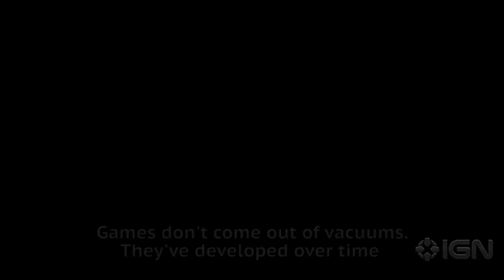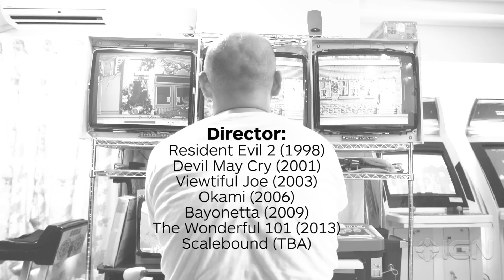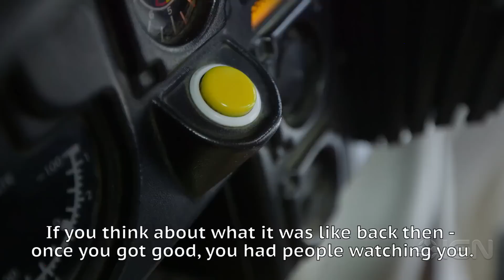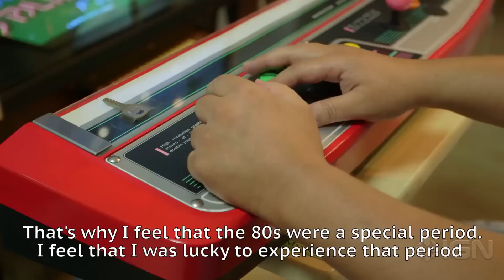Scalebound & Bayonetta Director's Secret Arcade - IGN Presents: Hideki Kamiya's Video Games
We went to Osaka, Japan to hang out with the Resident Evil 2 and Bayonetta director in his home arcade and discuss how his deep gaming history impacted his career as a game director.